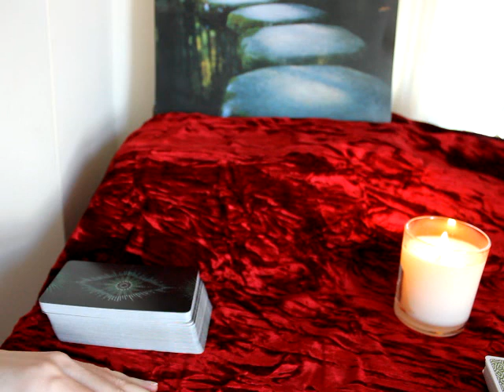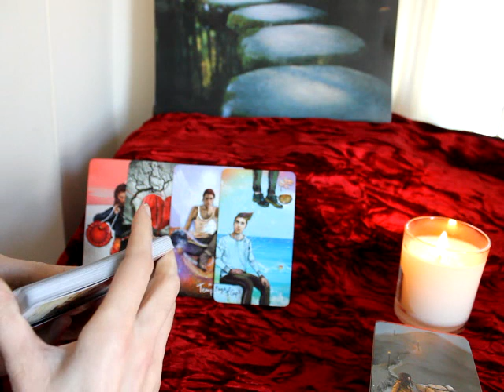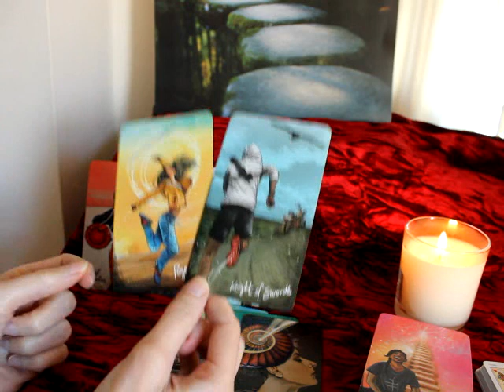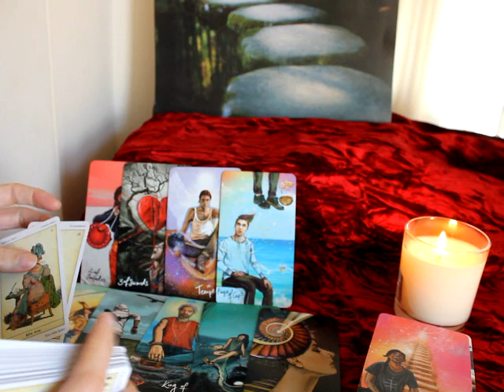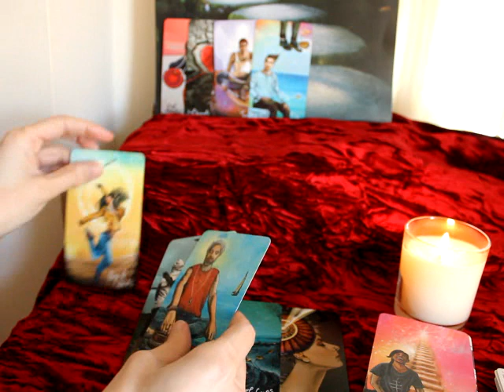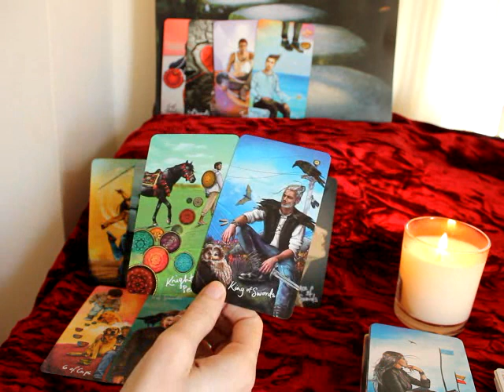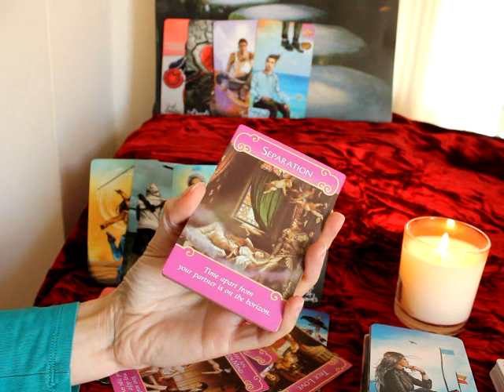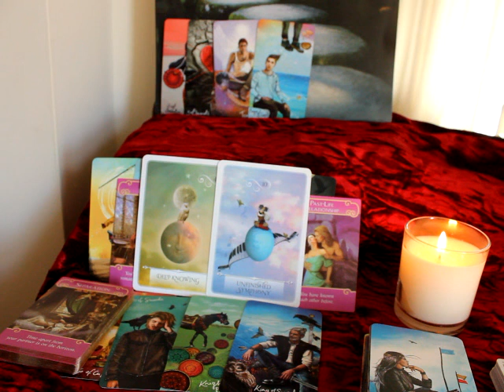Libra March 2021 💗 This love story is not over, trust your intuition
General tarot reading for Libra sun, moon, rising and venus

💖 I'm not currently offering personal readings but will update when I start doing them again.

Beth  💜